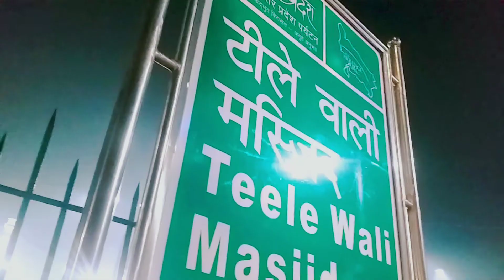in Lucknow Teele wali Masjid 350 Years old mosque , near